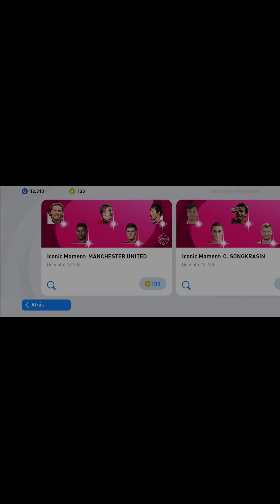Cuando sacas al mejor ICONIC MOMENT del PES MOBILE 🤣 🤣🤣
⬇️⬇️⬇️Compra tus M. Myclub Aquí⬇️⬇️⬇️
► ¡SÍGUEME!